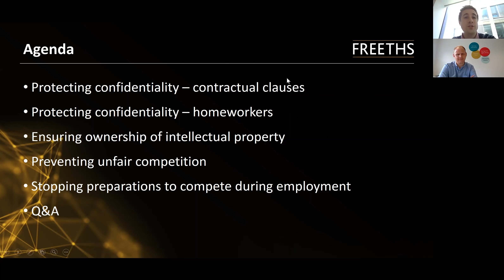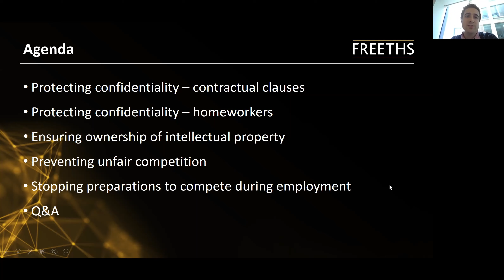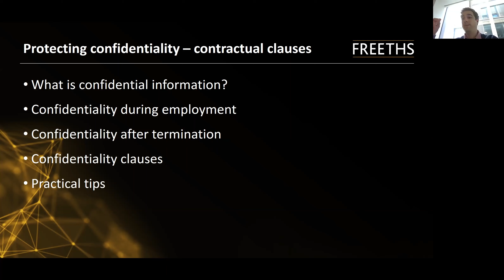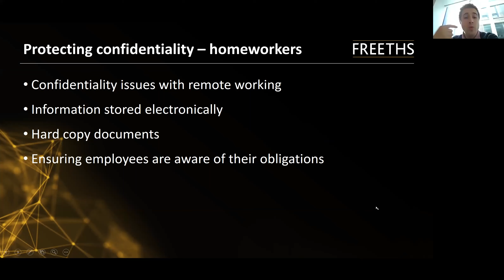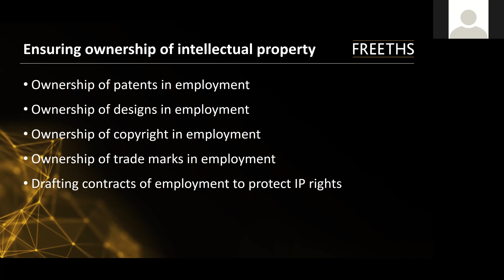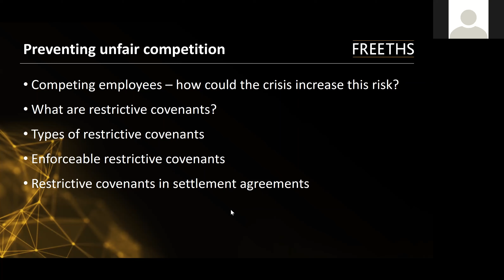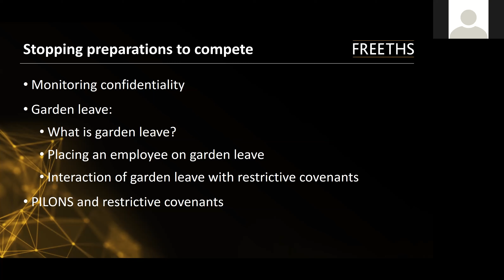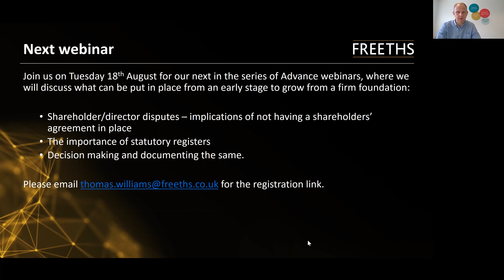Freeths Advance Webinar Series - Employees as an Asset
Running a high growth SME is never easy. You’re growing the business and assume everyone – suppliers, directors, employees - is pulling together with you. All too often we see smaller, high growth businesses come seriously unstuck over some relatively minor oversight. Maybe a director leaves but still has shares and blocks key strategic developments, a key supplier effectively halts business output over a contractual disagreement, or an employee leaves taking vital IP with them.

During this webinar, Dean Hill and Toby Pochron discuss protecting your business through contracts of employment:
- Protecting confidential information
- Preventing unfair competition
- Ensuring ownership of employee created intellectual property
- Stopping preparations to compete during employment
- Common pitfalls in employment contracts.